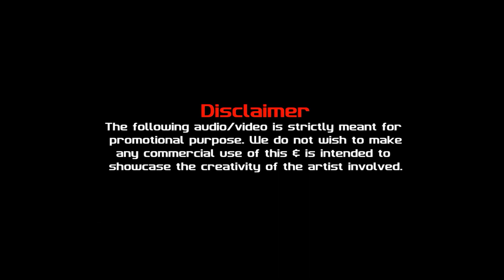Deva Shree Ganesha - PSYTRANCE - Manish Sakekar Remix | Karan Vfx | Ganpati Song 2019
Title : Deva Shree Ganesha PSY Trance
Remix By : Manish Sakekar
Visuals By : Karan Vfx

Follow Manish Sakekar

Lyrics:

देवा श्री गणेशा, देवा श्री गणेशा
Achutam Keshavam Rama Narayanam
Krishna Damodaram Vasudevam Harim
Sridharam Madhavum Gopika Vallabham
Janki naayakam Ramachandram bhaje